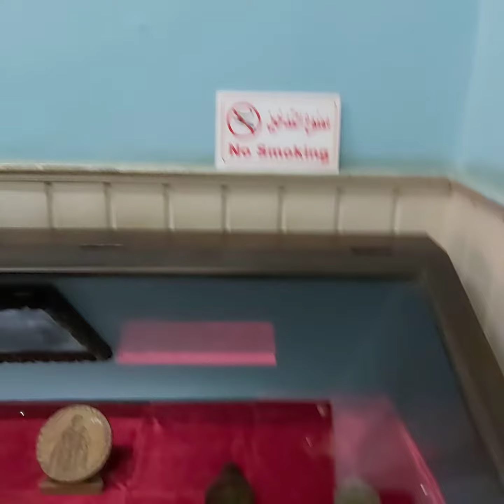متحف جاير أندرسون .. وغرفة الآثار( وصف الفيديو )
المتحف العجيب.. جاير أندرسون ..بيت الكريتلية.
@ ملاصق  لجامع أحمد بن طولون، يقع متحف جاير أندرسون،
وفيه تم تصوير كثيرٍ من الأفلام السينمائية: أهمها (الحرافيش) و(قصر الشوق)،
@ "المتحف يتكوّن من منزلين على الطرازَين المملوكي والعثماني. البيت الأقدم بُنِي عام 1540، أمَّا البيت الثاني فيعود إلى عام 1631، وآخر من سكنه سيدة من جزيرة كريت لذلك أطلق عليه (بيت الكريتلية)".
@ عام 1920 حدثت توسعة لجامع أحمد بن طولون، وهُدِمت معظم المنازل المحيطة، لكن دار حفظ الآثار العربية في ذاك الوقت وجدت أن المنزلين حالتهما جيدة، ويحملان طراز العمارتَين العثمانية والمملوكية، فرأت الحفاظ عليهما، ورممتهما".
@  "جاير أندرسون ضابط بالجيش الإنجليزي قَدِم إلى مصر أوائل القرن العشرين، وكان يعمل طبيباً، وعندما أُحيل إلى التقاعد في عام 1934 لم يغادر مصر لحبه الشديد لها، وفي أثناء تجواله بمنطقة السيدة زينب شاهد المنزلين، وأعجب بهما، وتفاوض مع الحكومة المصرية لتسمح له بتأجيرهما، مقابل أن يعيد ترميمهما ويضع فيهما مقتنياته الأثرية على أن يتحوّلا بعد وفاته أو مغادرته مصر إلى متحف يحمل اسمه، وبالفعل نُفّذ الاتفاق عام  1942".
@  يقال جاير أندرسون هاوياً جمع الآثار، وعاشقاً الآثار الإسلامية  والقبطية والفرعونية،، لكن من يشاهد غرف وقاعات المنزلين يتأكد انه تاجر عالمى للآثار.. ويندهش كيف لرجل على المعاش يقتنى هذه الآثار حضارات مختلفة !
@ المتحف مكوّن من 29 قاعة وغرفة ، واُستحدث نحو 6 قاعات جديدة ،، وجميعها تنتمى لحضارات مختلفة: قاعة السلاملك وهي مجلس الرجال، وقاعة الحرملك الخاصة بالسيدات، وقاعة الاحتفالات المخصصة لعقد مجالس الطرب ،،،، القاعات الصينية والهندية والفارسية، القاعة الدمشقية، القاعة التركية ،، وقاعة الملكة آن ذات الطراز الأوروبي، والقاعة الفرعونية التي تحوي آثاراً من عصور ما قبل الأسرات وحتى العصر اليوناني ، وقاعة الأرشيف العلمي
@ جاير اندرسون !!! نحتاج لدراسة حياته ؟ كيف جمع آثار أصلية لكافة عصور الحضارة ؟؟ تابوت فرعونى ، رأس حتحور ، وآلاف القطع ، المباخر والنارجيلات والصناديق الخشبية و الشكمجيات.